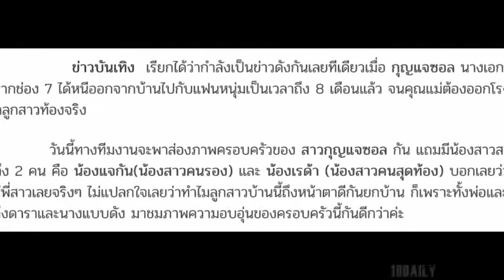เปิดวาร์ปน้องสาว 2 คนของ กุญแจซอล สวยไม่แพ้พี่สาว แถมหน้าตาดีกันทั้งครอบครัว (ชมภาพ)